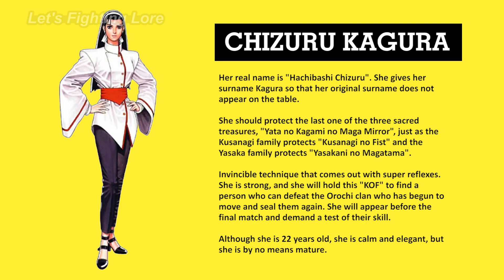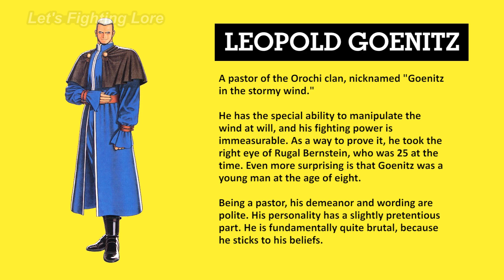King of Fighters 3 (Sacred Treasure Story) - Cutscenes, Profiles, & Ending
Channel: @LetsFightingLore
Editing by: @DrakeVagabond

Kyo's Story, Iori's Story, Chizuru's Story